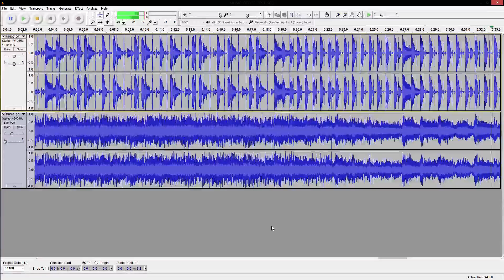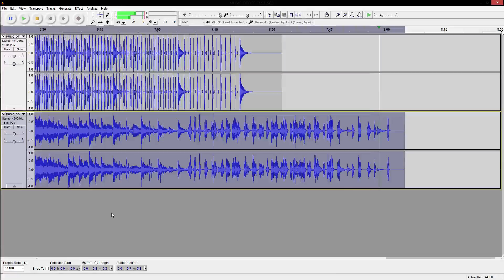(spoilers) DRAKENGARD 3 / Drag-On Dragoon 3: Final Song Bugtest file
The Final Song (MUSIC_BOSS_B06_SCD.SCD) is used, superimposed with another file found within DoD3's data (MUSIC_OTOGE_TEST_SCD.SCD). It's my suspicion that this Test File was used to bugtest the final boss. Both files go unmodified, one visibly delayed to meet the timing of the final song.
Among other files found in the game, there is the Castle theme from NieR 1 (BGM_TEST_090_CASTLE), clearly used to test the sound engine.